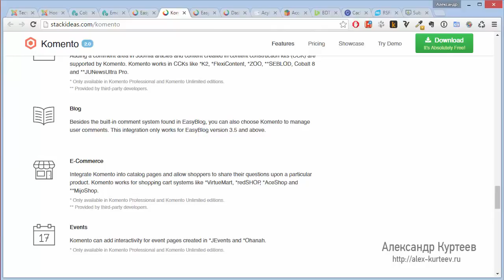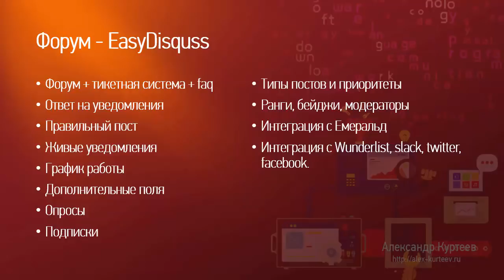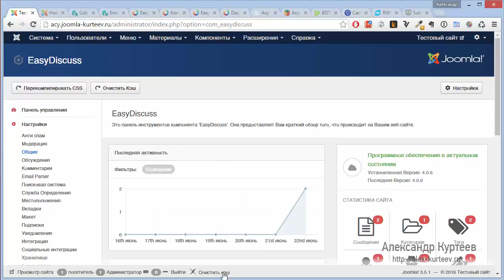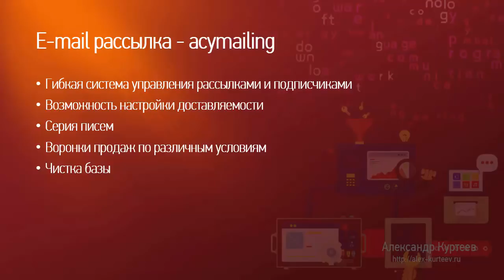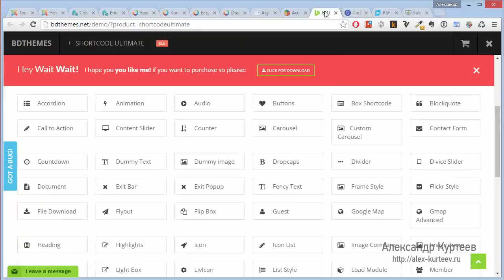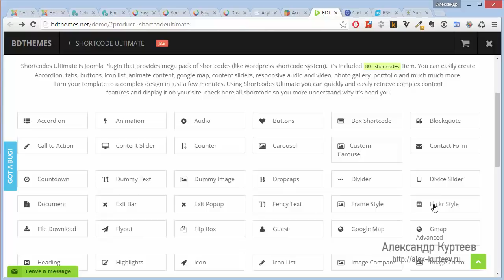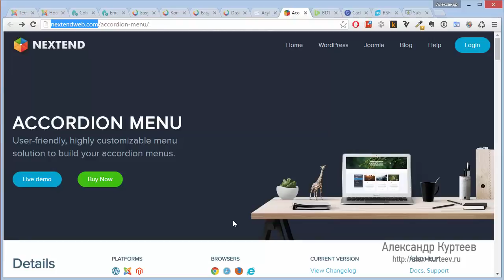Joomla. Лучшие платные расширения. Часть №2. (Александр Куртеев)